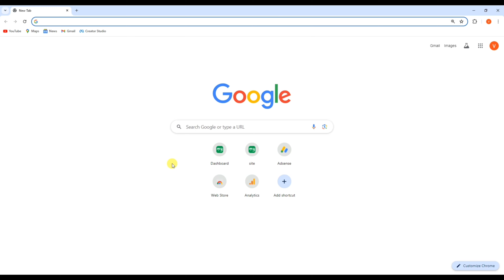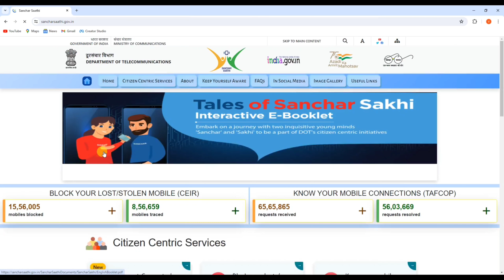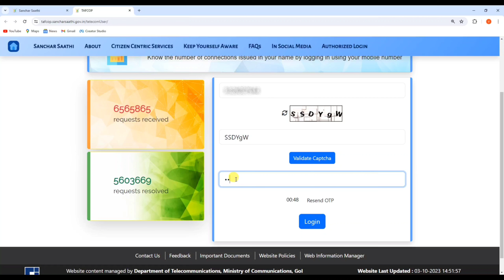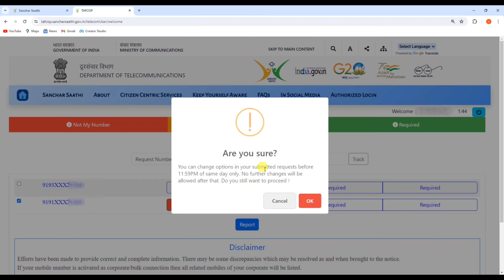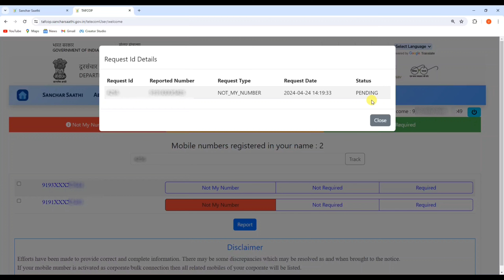Aadhar Card se Kitne SIM Chalu Hai kaise pata kare | aadhar card se kitne sim Link hai pata kare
Hello,
Dosto es video me Maine apko bataya hai kaise aap ye pata kar sakte hai ki apke aadhar se kitne sim card chal rha hai ! Yani ki apke aadhar card se kitne number nikle hua hai ! Agar apko ye video pasand ayega to like aur share jarur karna !